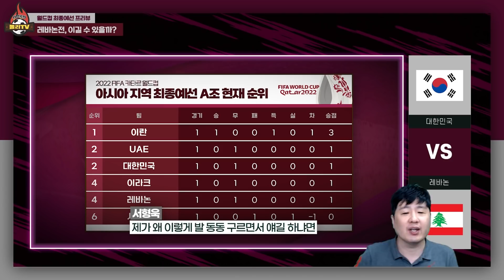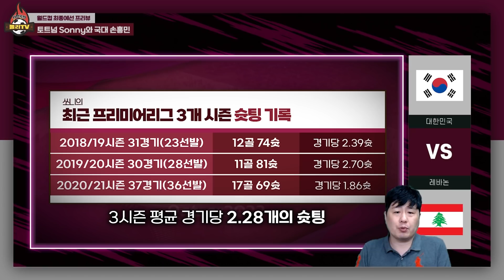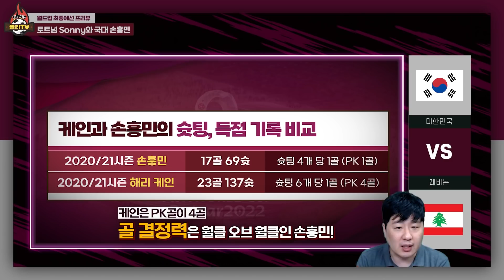손흥민과 쏘니의 차이, 슛팅 안 때리는게 아니라 못 때린다!? (레바논전 프리뷰)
국가대표팀 손흥민과 토트넘 Sonny는 다른 선수다?
정말 국대에서 손흥민은 슛팅을 ‘안’ 때리는걸까요?
슛팅 수 자체에 큰 차이는 없습니다. 그렇다면 둘의 다른 점, 극복해야 할 지점은 무엇일까요?

레바논 대표팀과의 카타르 월드컵최종예선 홈 경기 프리뷰.
‘회장님’ 출신 감독의 압박형 침대 축구에 관해서도 이야기합니다.